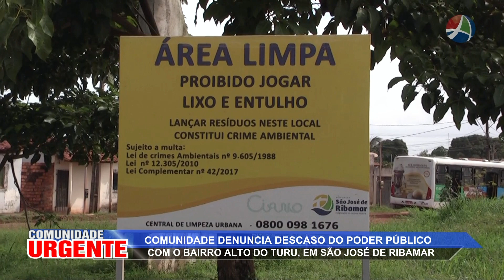COMUNIDADE 19 06 2023 BLOCO1